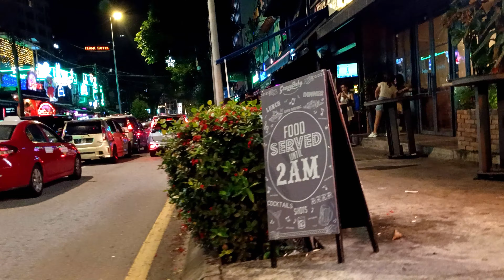Sensational Time with Stunning Ladies - Changkat Bukit Bintang Kuala Lumpur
New information about the exciting good times in changkat Bukit Bintang Kuala Lumpur as we walk around all day watching many popular destinations, so you know where to go especially after midnight when it happens most of the best area to enjoy your time with friends and family